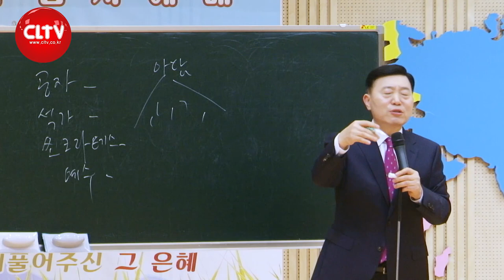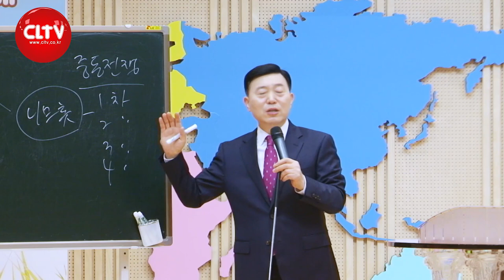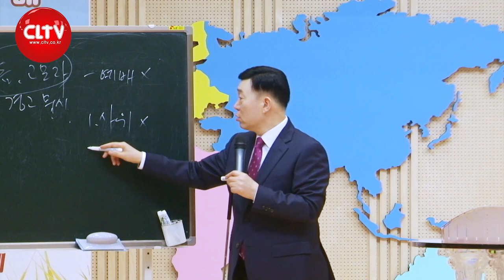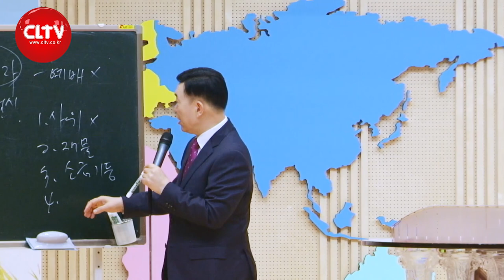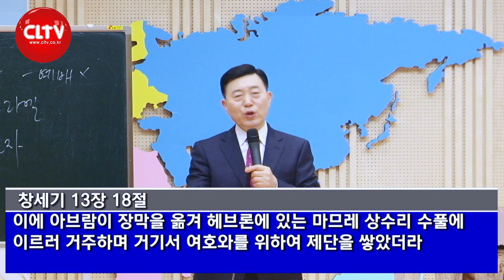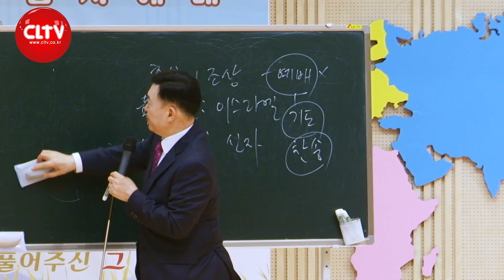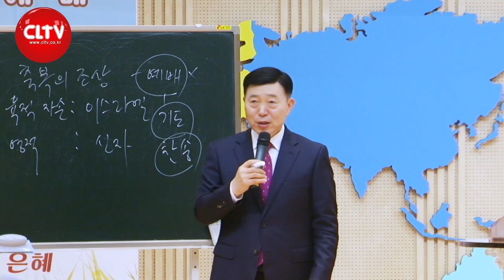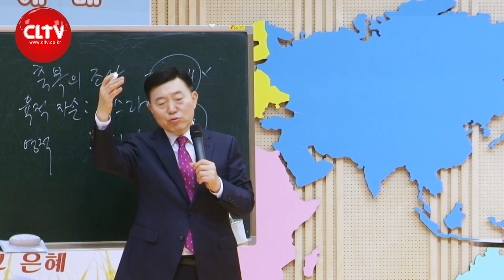CLTV 파워시리즈ㅣ이요셉 목사의 하나님의 경륜과 구속사 (16회)ㅣ'믿음의 시조가 된 사람'(2) - 믿음의 조상 아브라함